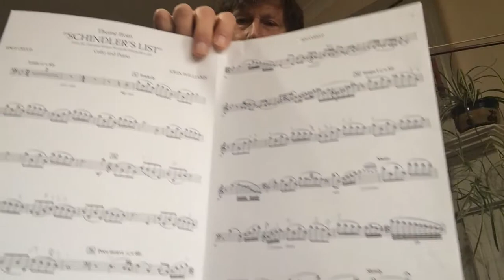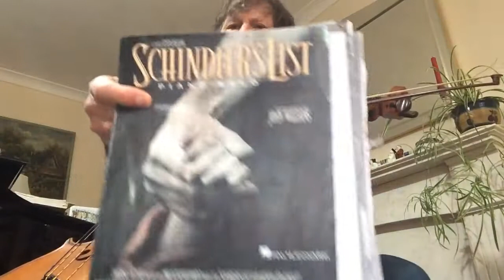Schindlers list theme for cello solo. A work in progress! For Mary by Peter.